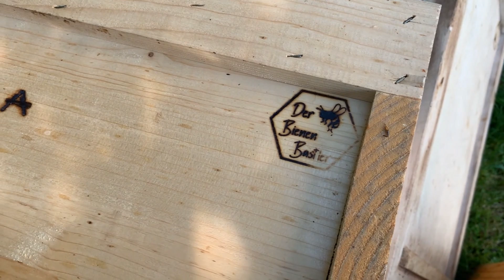Brandstempel für Imker! Imkern ! Bienen !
Brandstempel sehen nicht nur schön aus, schützen auch vor Diebstahl!

Mein Bienenkönigin Fänger
Billige Stockwaage
Gerne könnt ihr mich bei meinen Projekten durch eine SPENDE unterstützen :-)